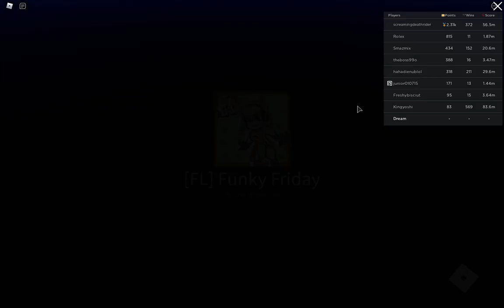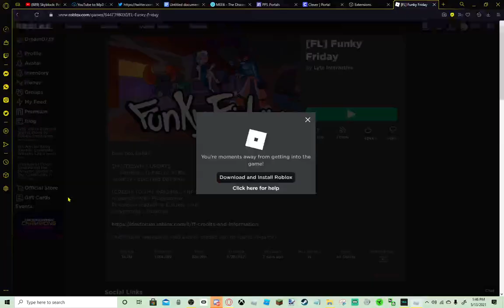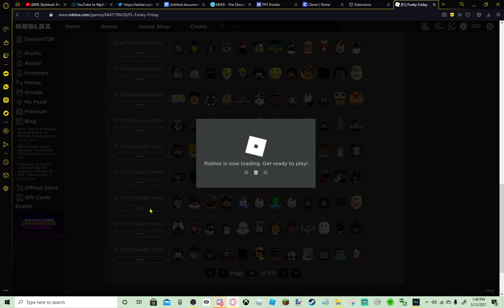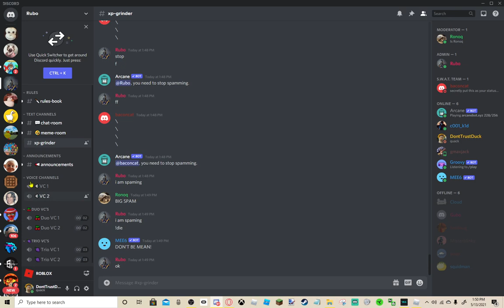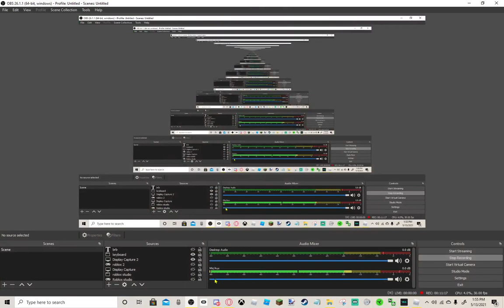i pretend to be dream and beat people in roblox